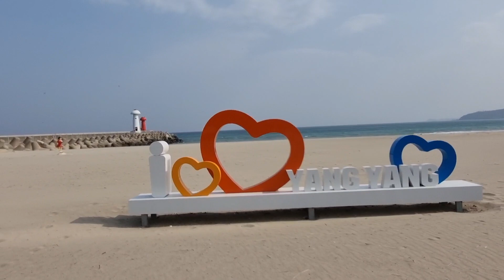물치항 작년이맘때는 숭어로 많은 추억이 있는곳이였는데...